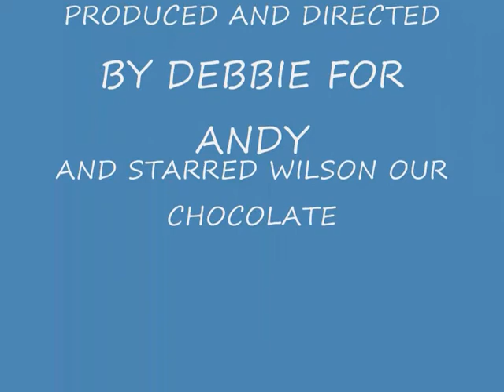wilson our choccie lab